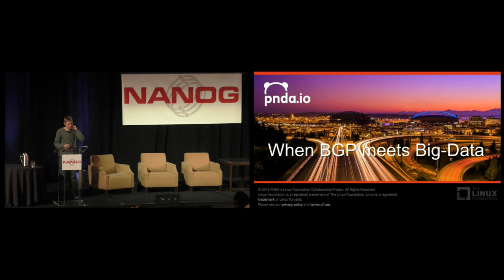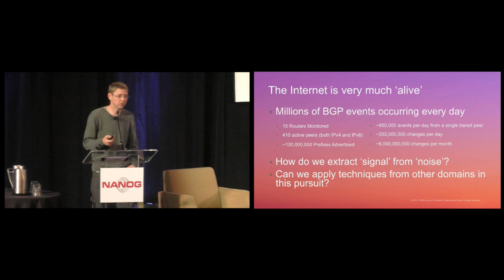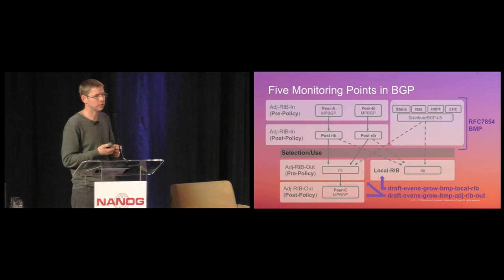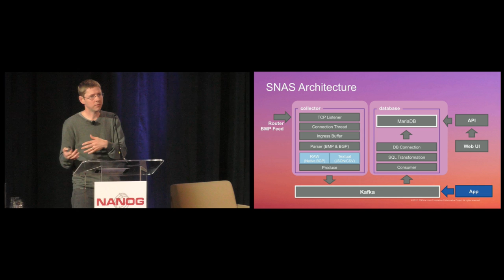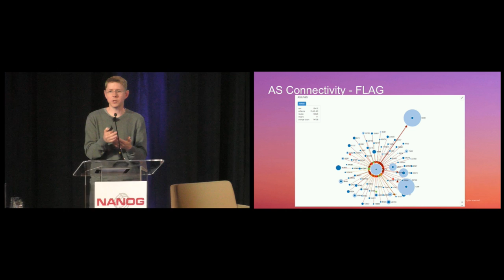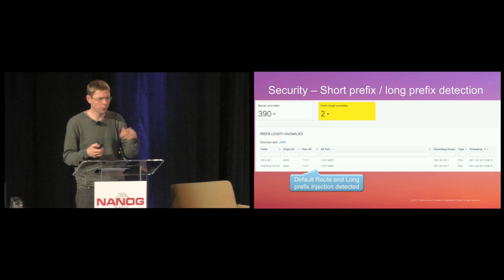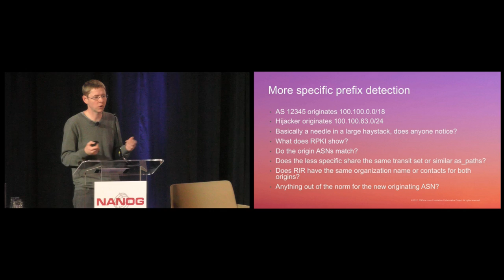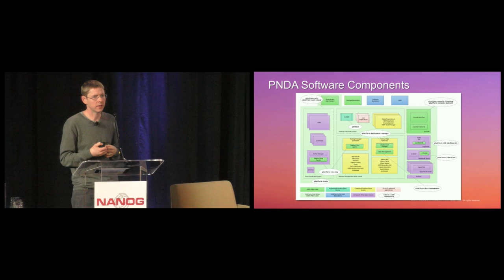When BGP meets Big data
Speakers:
Tim Evens, Cisco

The Internet is very much ‘alive’, with millions of BGP events occurring every day. BGP monitoring and reporting tools have been in use for many years now and are a standard part of many operators toolkits. With all this 'noise', how do we extract and understand the 'signal'? Can we apply techniques from other domains in this pursuit? It is well understood that systems can produce more data than we know what to do with. Asking questions of the data, using analytics techniques will help to open up new operational and business insights. In this presentation, we propose that big-data analytics should be a foundational element of the next generation of operational analysis systems. Applications range from Data-center performance and operations, extracting insights from data-plane traffic through to Smartcities and IoT-centric applications. This presentation will show how the PNDA.io platform can be used to realise such insights and present use cases that demonstrate some of the possibilities enabled by the use of big data analytics. As an illustration, we will show the use of the PNDA.io platform in combination with OpenBMP, in order to be able to ask questions about the stability of Internet, the consistency of paths through the Internet, the frequency of changes and how such behaviours are changing over time. PNDA.io is a Linux Foundation Collaborative Project.